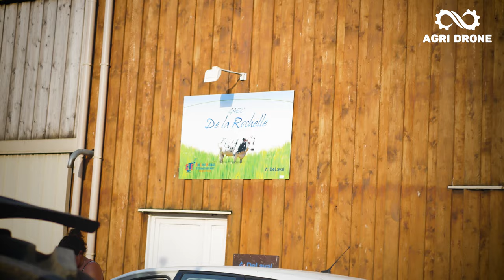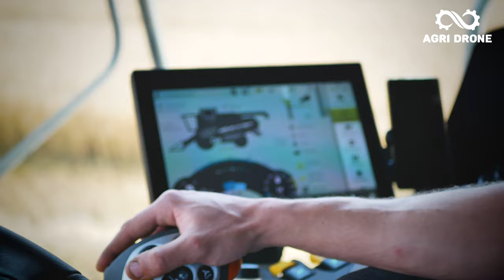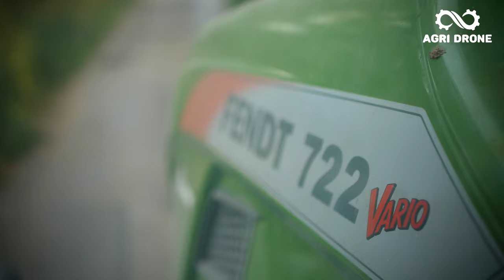Début de la moisson dans les orges 🌾 + magnifique coucher de soleil😍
Merci au GAEC de la Rochelle et à la CUMA de l'Espoir de Rouans

C'est parti pour la saison de la récolte des céréales  avec une CLAAS TUCANO 440 APS avec une coupe vario de 6.80m de large.
Fendt 722 Power Plus et Valtra T214 au transport avec des remorques Thievin
Bon visionnage ! 😃

Merci à Clémence, Elie, Vincent et Arnaud pour leur participation.

🔳 Matériels:
- DJI Mavic Mini 2 2020
- Lumix Panasonic GX80 + Objectif 25 + filtre ND
-Kit Rig de tournage en aluminium
- Adobe Première Pro
- Stabilisateur 3 axes Hohem Gimbal
- Microphone AGPTEK